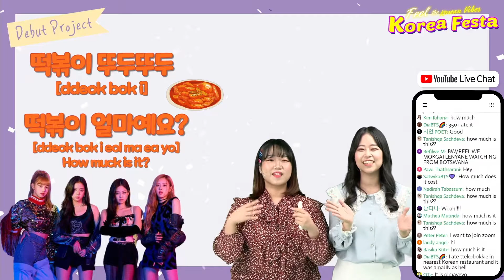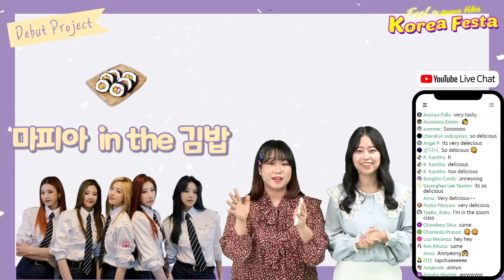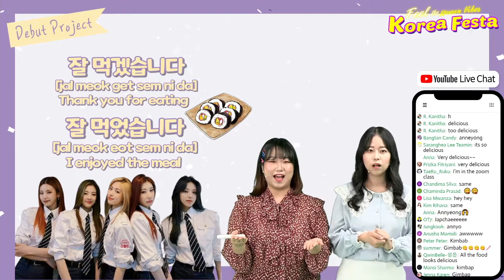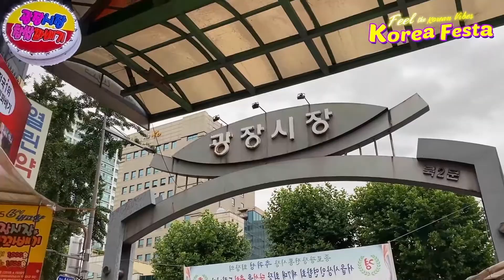[KONNECT KOREAN CLASS] Pink Itzy’s Debut Project (Street Food in Gwangjang Market)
From now, we are no longer Sola and Jennie!
Please call us ‘Pink Jennie’ and ‘Itzy Sola’.
Today is the rookie group 🌟Pink Itzy🌟’s debut day!
We prepared four songs as our debut song,
Our song is related to Korean street food 🤤
Shall we go listen to the song we prepared? 🎶